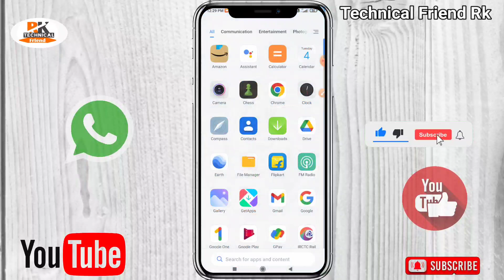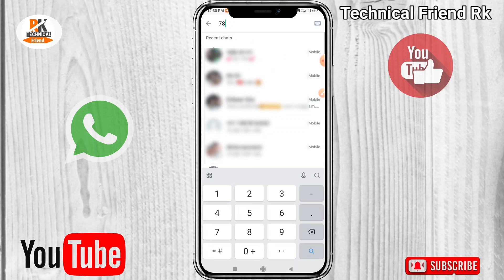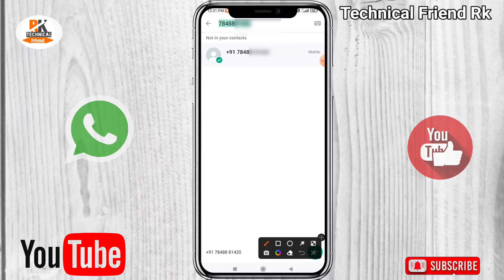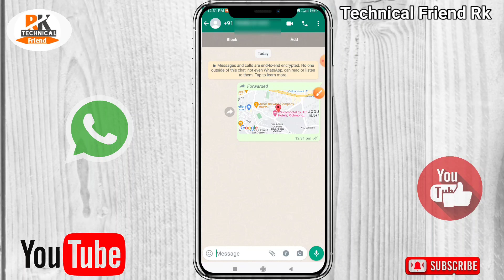बिना नंबर Save किये Whatsapp पर Messages कैसे करते हैं || What's app trik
Hello Everyone,

Is vedio me hamane bataya he ki kaise aap apne friends ko bina number save kiye whatsapp par message kaise kar sakte hain
Boya mic:-

bina number save kiye whatsapp par message kaise bheje
whatsapp pe bina no save kiye message kaise kare
whatsapp me bina number save kiye message kaise bheje
gb whatsapp me bina number save kiye message kaise kare
whatsapp me bina number save kiye message kaise kare
whatsApp me sms kaise kare bina number save kare
whatsapp me sms kaise kare bina number save kiye
bina number save kiye whatsapp kaise kare
bina number save kiye whatsapp par message kaise kare
bina number save kiye whatsapp message kaise kare
how to send whatsapp message without save number
how to send whatsapp message to unsaved number
whatsapp par bina number save kiye message kaise karen
how to send whatsapp message to new number
bina number save kiye whatsapp kaise kare app

यह video हमने सिर्फ education के लिए बनाया हैं कोई भी इस ट्रिक का गलत इस्तेमाल ना करे